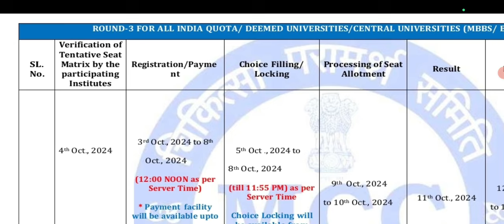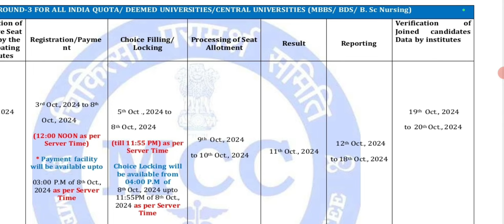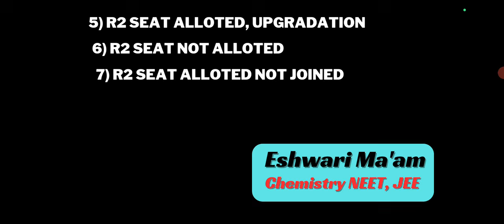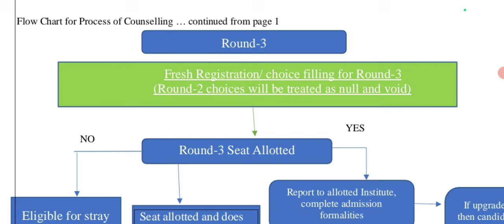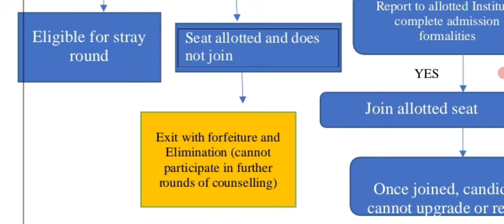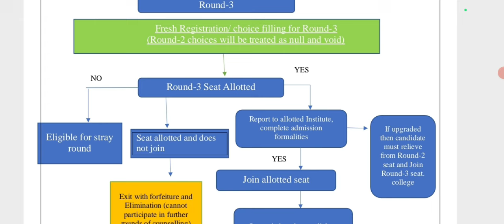MCC All India Quota Round 3 Counselling 2024